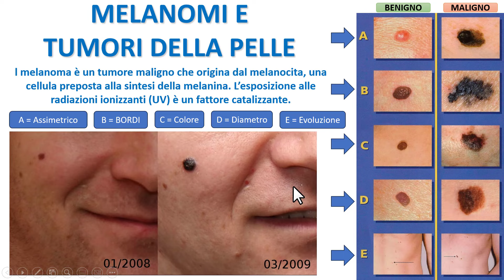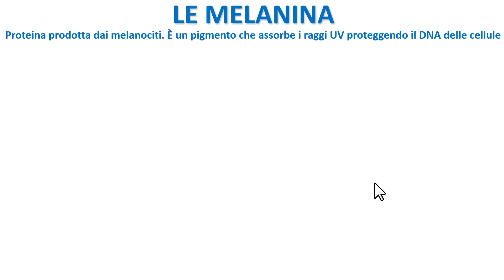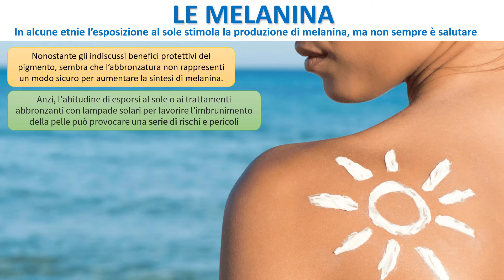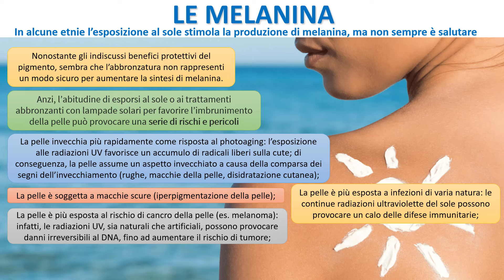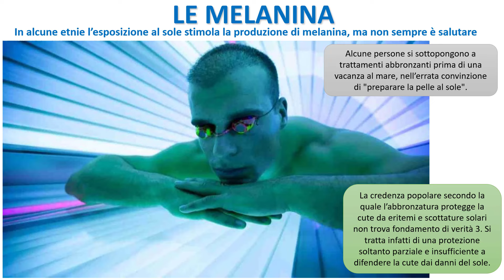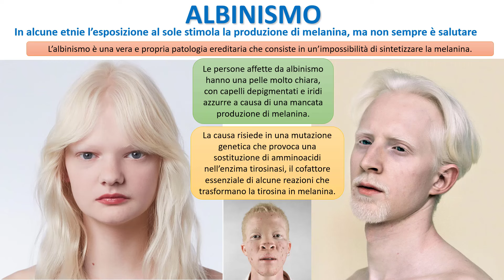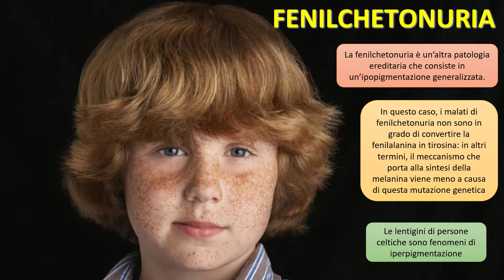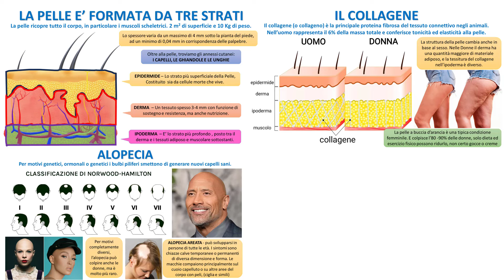LA MELANINA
L'importanza della melanina per la pelle, e le patologie che una sua mancanza o eccedenza possono causare.

VISITA I MIEI SOCIAL:

FacoBook - Prof. Antonio Loiacono
Intragram - Prof.AntonioLoiacono

POTETE TROVARE TUTTE LE LEZIONI DEL VIDEO CORSO DI BIOLOGIA A QUESTO LINK: